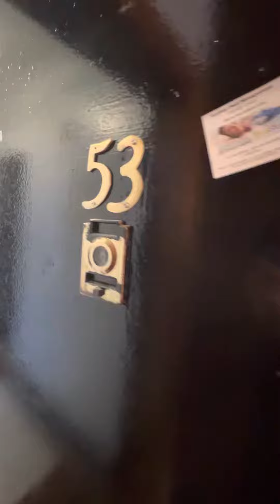505 w 161 #53, 1bed 1bath, 5th fl walk up, no laundry